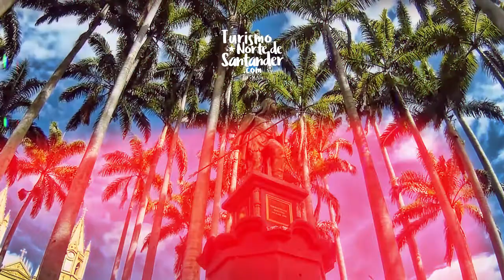Turismo en Salazar de las Palmas ᐈ 5 Cosas para Hacer 😎 [Norte de Santander] COLOMBIA 🇨🇴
Todo lo que necesitas saber de Norte de Santander ¡AQUÍ!